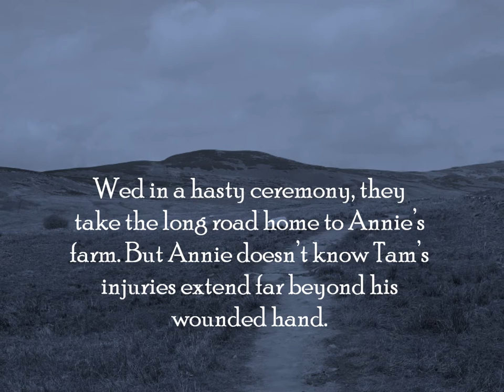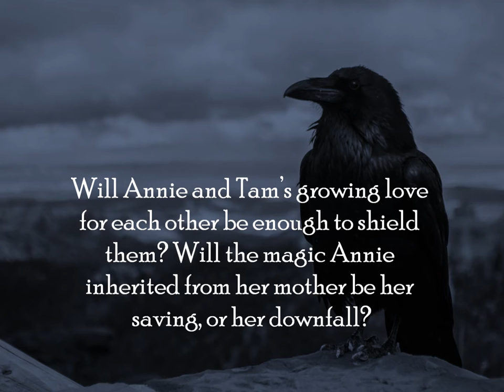The Hiring Fair By Laura Strickland -- Book Trailer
From Laura Strickland and The Wild Rose Press, in ebook, paperback, or gorgeous audio format, with native Scottish narrator Fraser McFarlane.